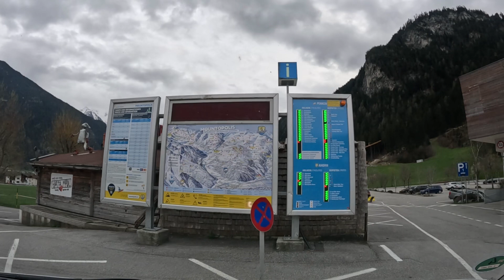On the road Zillertall Ginzling Mayrhofen Penkenbahn Horbergbahn April 2023